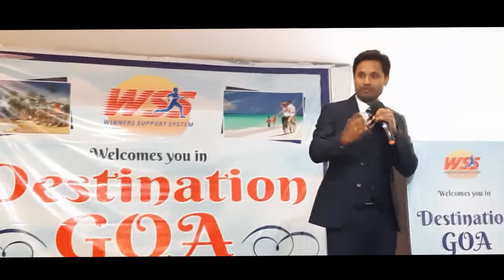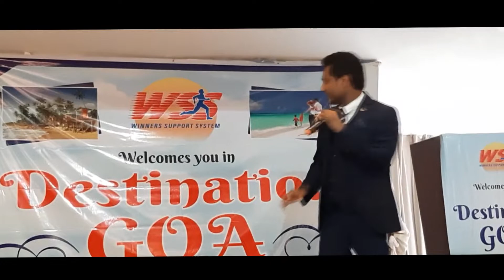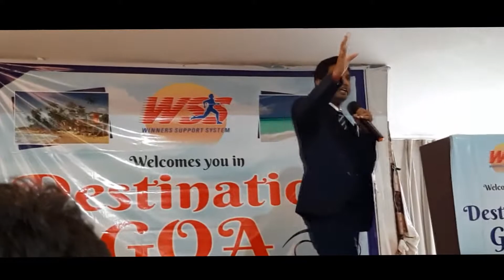VENUS LEADER MR.KIRIT KU SAHU SIR,WSS RAIPUR,SAFESHOP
Subsribe this channel for new video